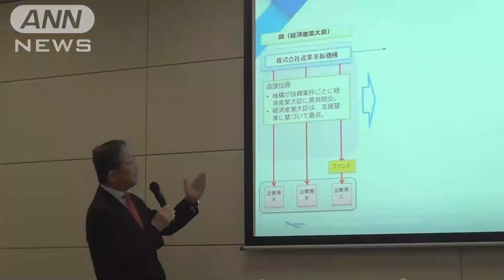前身の政府系ファンドでも高額報酬 最大9000万円超(18/12/21)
高額報酬などの問題で社長らが辞任した産業革新投資機構の前身の政府系ファンドでも、経営陣の報酬は年間最大9000万円を超える規定になっていたことが分かりました。